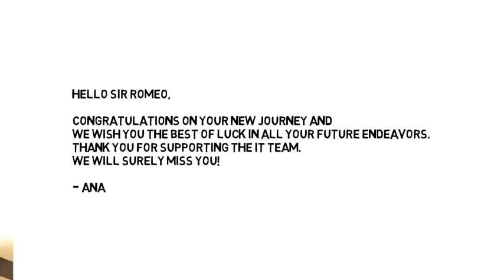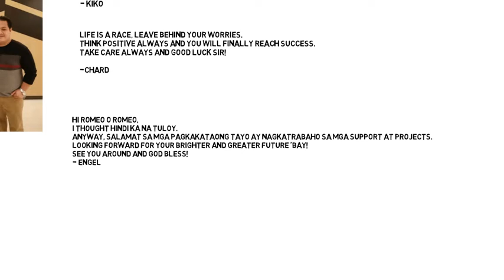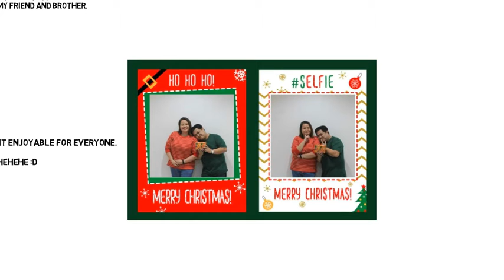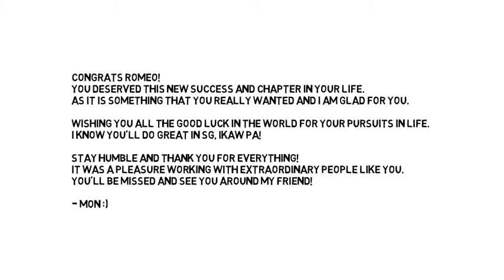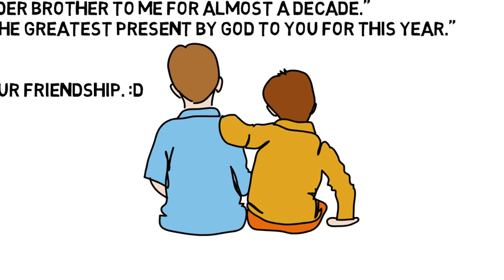Sir Romeo - Messages